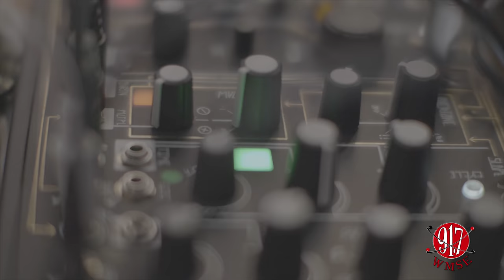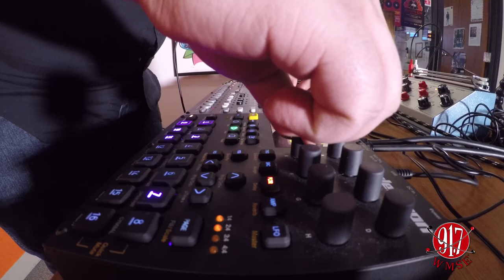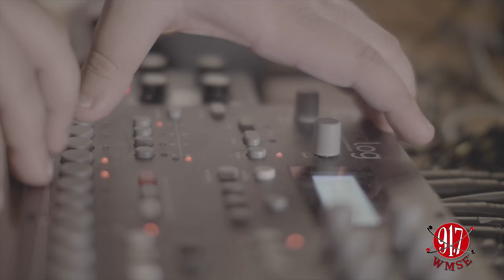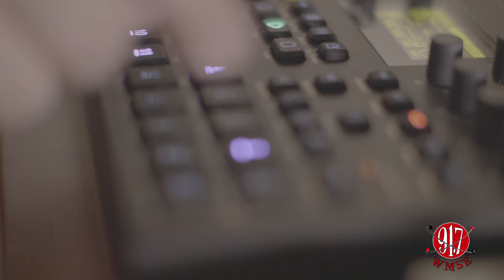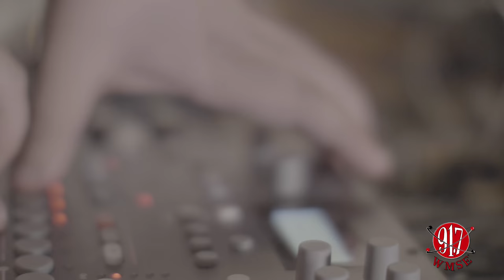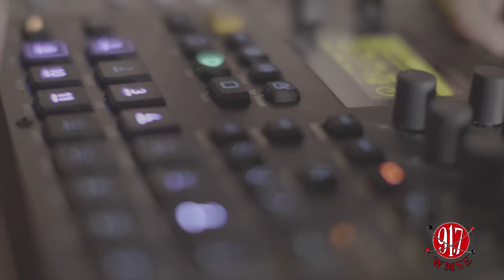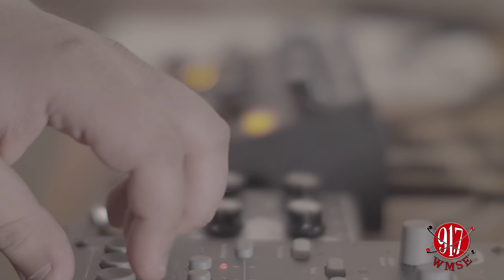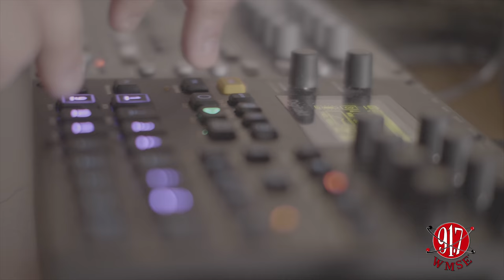Local/Live: Tarek Sabbar - March 13, 2018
Engineered by: Billy Cicerelli
Hosted by: Erin Wolf and Cal Roach
Video by: Moleskin Productions

Since February of 2005, 91.7 FM WMSE Milwaukee has welcomed a Milwaukee-area artist into the Bob and Genie Friedman Live Performance Studio to perform a full set live on the airwaves. On Tuesday, November 12, 2013, WMSE expanded the program to a full hour. Local/Live now airs every Tuesday from 6pm – 7pm CST on 91.7 FM in Milwaukee and at WMSE.org, world-wide.